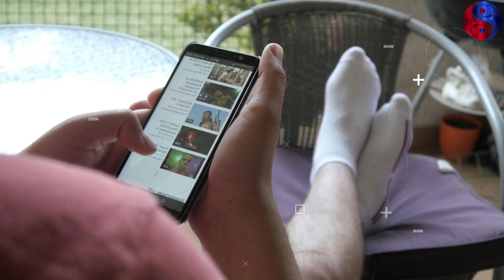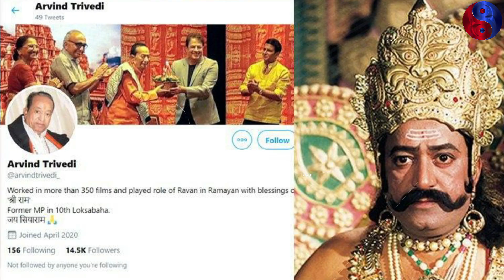रामायण की सीता आज कितनी बदल चुकी है II Ramayana Seta